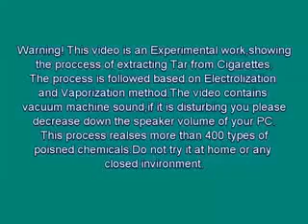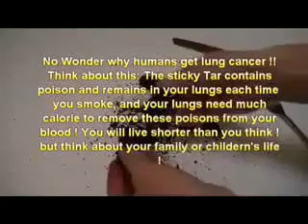Что делают с человеком 400 сигарет